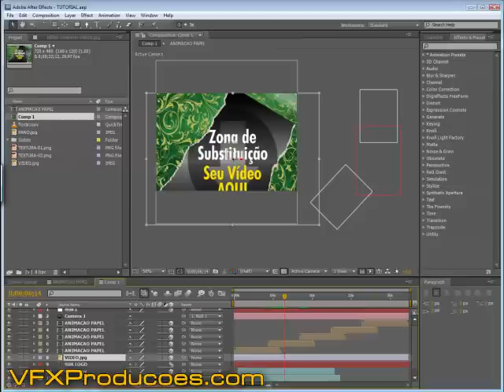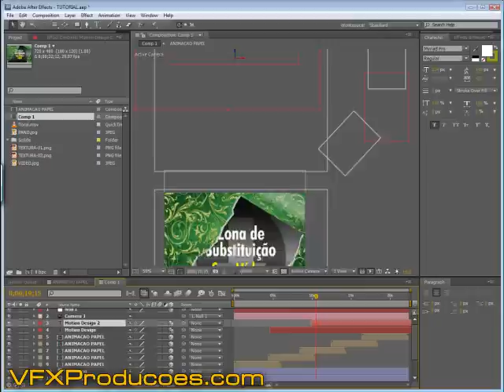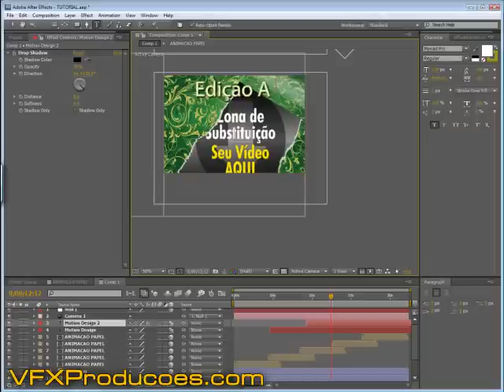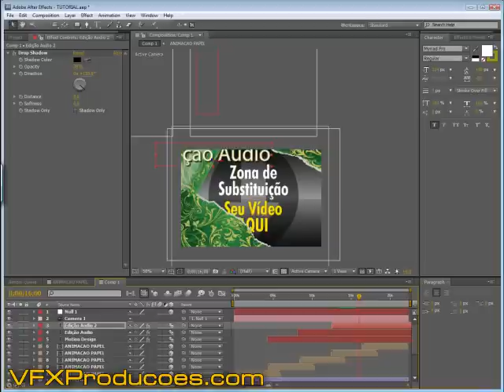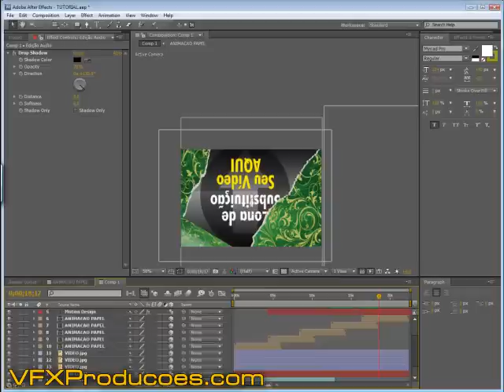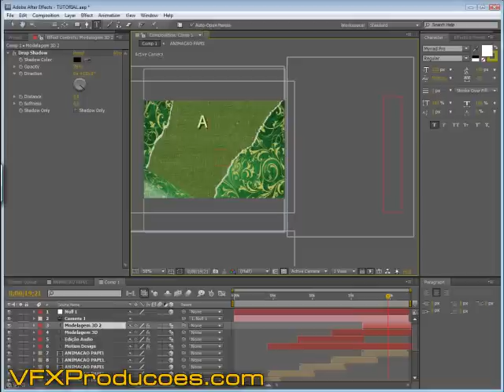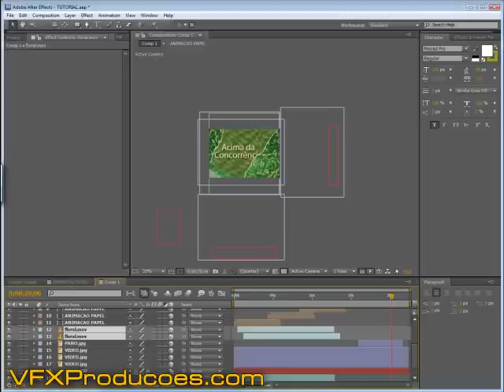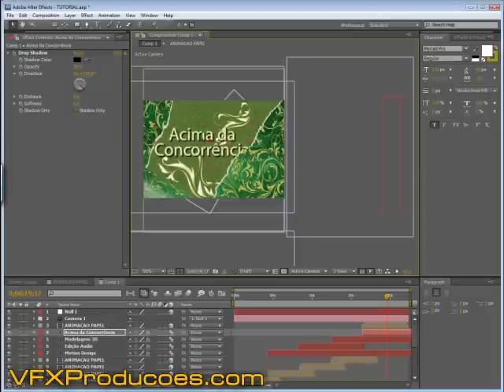Tutorial Efeito "Papel Rasgado" em After Effects - PT 03/03